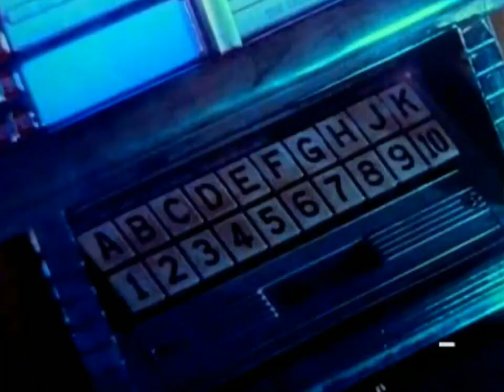Season 8/9 Intro | Happy Days